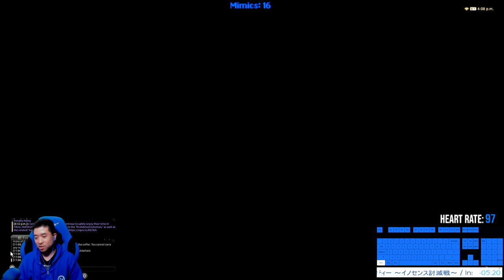How To: "Time Manage" in PoTD Solo on MCH - F141-200 - "Live Tutorial" - 5.58 - Angelus Demonus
I tried something a little different on this run!

Lots of people have been having issues getting through floors. I think most runners who are on their journey have a good understanding of the fundamentals when doing Deep Dungeon Solo, but the choices you make to go "faster" and how to utilize pomanders are still a bit shakey.

In this run, I focused the discussion on "Time Management". Why I use certain pomanders, why I do certain pulls, why I go to certain rooms/check certain chests. I already assume you know what enemies do, etc, so it's about optimizing.

I hope this video will help in this specific topic.

Lastly, this idea came about thanks to viewers. When you make comments and ask questions, it helps me think of ideas of how to present the content and information better and better. This was 100% an idea produced because lots of people were expressing their frustration on their runs.

Do let me know if this type of video can aid the other "Live Tutorials"!

0:00:00 - Start!
0:00:39 - Floor 141-150
0:39:47 - Floor 151-160
1:27:38 - Floor 161-170
2:13:37 - Floor 171-180
3:03:24 - Floor 180
3:14:31 - Floor 181-190
3:58:18 - Floor 190
4:07:24 - Floor 191-200